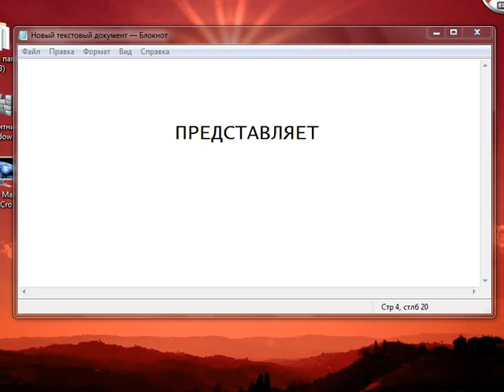CS 1.6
НОВИЧОК